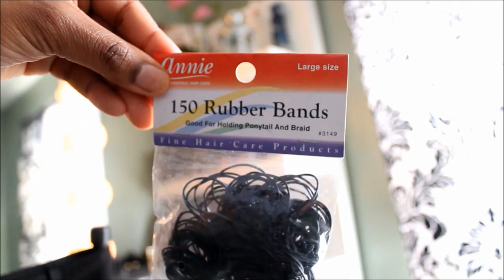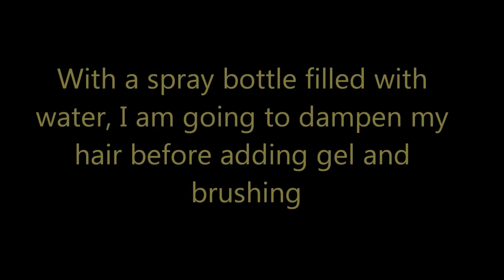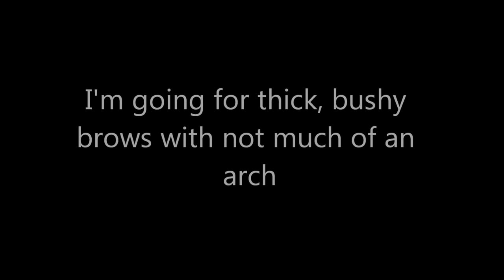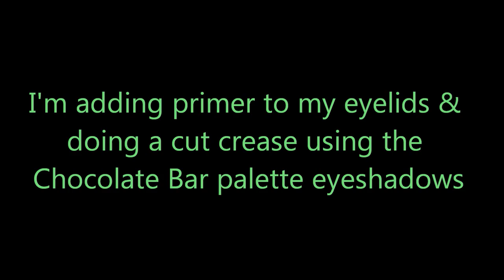That's So 90's!│Hair & Makeup Tutorial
The 90's are back! From the thick bushy eyebrows to the body suits, cut up jeans, bustiers and flip over hair styles. They are back and the styles are trendy and current. Had so much fun creating this look!

--I have a bunch of different transformations posted! Check them out ♥

The Vanity Plant Spin For Perfect Skin Brush System

Choker is from - EBay
Muscle tee - Forever 21
White Crop top bralette - Naked Wardrobe